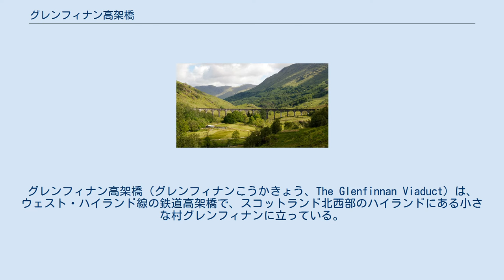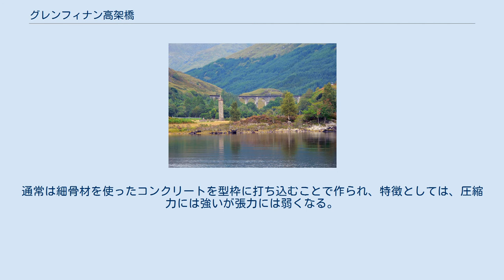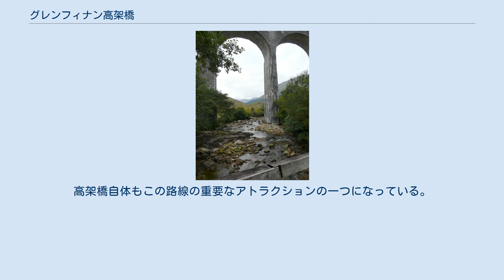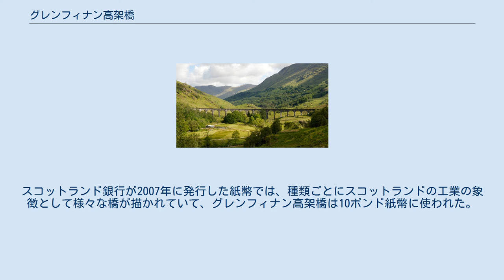グレンフィナン高架橋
グレンフィナン高架橋（グレンフィナンこうかきょう、The Glenfinnan Viaduct）は、ウェスト・ハイランド線の鉄道高架橋で、スコットランド北西部のハイランドにある小さな村グレンフィナンに立っている。
 西ハイランド地方のロッホであるシール湖を見下ろす位置にあり、橋を通過する時にはその湖面だけでなくグレンフィナンのモニュメント（『名もなきハイランダー』の像が置かれた塔）まで眼下に眺めることができる。
 高架橋を走る列車からの眺め ウェスト・ハイランド線の鉄道は、ルーカス・アンド・エアード社によってクレイグエンドランからフォート・ウィリアムまでが建設されたが、当時トーリー党と自由党が公共輸送への補助金問題で争っていた関係で、庶民院でのウェスト・ハイランド線をマレイグまで延長する法案の審議は停滞していた。
結局この法案は1896年に可決されたのが、その頃にはルーカス・アンド・エアードは従業員ごと別の地方に移転していた。
そのため新たな建設業者が必要となり、サー・ロバート・マカルパイン社がシンプソン・アンド・ウィルソン社とともに設計・施工管理として鉄道の延長工事を受注することになった。
サー・ロバート・マカルパイン社は、マスコンクリートを使うという革新的な手法から「コンクリート・ボブ」の愛称さえついた、ロバート・マカルパインが率いる会社だった。
この事業でもコンクリートが採用されたが、それはこの地域で採れる硬い結晶片岩では加工が困難だったためである。
当時28歳の、マカルパインの息子ロバートが工事全体の責任者となり、下の息子のマルコムがその補役を務めた。
 フォート・ウィリアムからマレイグまでの延長工事は1897年1月に始まり、路線は1901年4月1日に開業した。
しかしグレンフィナン高架橋は、1898年10月には渓谷を横断して物資を輸送できるまで建設が進んでいた。
橋の建設費用は18,904ポンドであった。
 グレンフィナン高架橋には伝説のように長年にわたって語られている逸話があった。
まだ工事の途中であった1898年か1899年に、1頭の馬が橋脚に落下したことがあるという噂である。
馬が1頭はいるような大きさの掘削孔がある橋脚は2つしかなく、1987年に大学教授のローランド・パクストンがそれぞれの孔に魚眼レンズを押し込んで調査を行ったものの、結局工事中に馬が落下してそのまま工事が進んだという証拠を見つけることは出来なかった。
 パクストンは地元での聞き取りをもとに1997年にも同じ手法でナンウアム湖高架橋を調査したが、橋脚には工事用の石が密集していることが判明しただけだった。
しかし2001年にスキャニング技術が用いられて同じナンウアム湖高架橋の再調査が行われた際には、橋の中央にある巨大な支柱の内部に、1頭の馬と荷車が埋め込まれていることが判明した。
 高架橋はマスコンクリートで建設され、50フィート（15メートル）の半円スパンが21ある。
長さは416ヤード（380メートル）で、スコットランド最長のコンクリート鉄道橋であり、100フィート（30メートル）の高さでフィナン川を横断する。
ウェスト・ハイランド線は単線であり、パラペット間の幅は18フィート（5.5メートル）である。
また、高架橋は、792フィート （241メートル）の曲線上に建設された。
 高架橋に使われているマスコンクリートは、鉄筋コンクリートとは違って、金属による補強は全くされていない。
通常は細骨材を使ったコンクリートを型枠に打ち込むことで作られ、特徴としては、圧縮力には強いが張力には弱くなる。
 ビーズデール駅に到着するジャコバイト号 ウェスト・ハイランド線はフォート・ウィリアムとマレイグを繋ぎ、1800年代のハイランド放逐以降、大変な苦労を味わってきた漁業関係者だけでなくハイランドの経済全体にかかわる重要な幹線だった。
 この鉄道路線は、いわゆる上下分離方式により運営されており、路線はロンドンのネットワーク・レールが所有・管理し、列車の運行はスコットランドの鉄道事業者アベリオ・スコットレールであり、グラスゴー・クイーンストリートとマレイグ間を旅客列車（通常は気動車）が走行している。
さらに夏には観光列車会社であるウエスト・コースト鉄道によって蒸気機関車が牽引する「ジャコバイト号」が運行され、この地域で人気の観光イベントになっている。
高架橋自体もこの路線の重要なアトラクションの一つになっている。
 グレンフィナン高架橋は、「かわうそ...